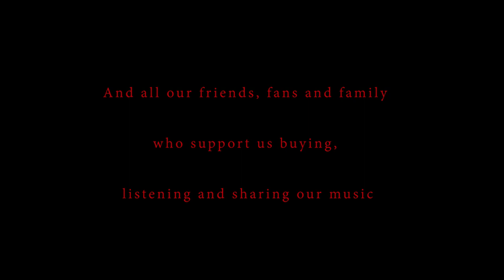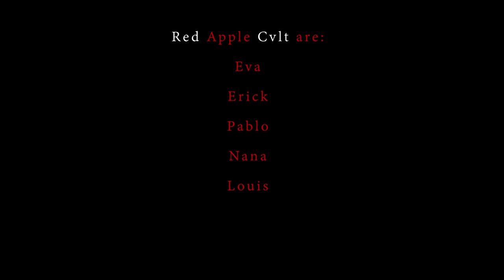The Lovers Path - Acoustic Session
Acoustic set from The Lovers Path new album + aditional tracks, played by Eva Red and Erick Bethany.

Set:
1.Alchemy
2.Magdalene
3.La Oscuridad tiene Su Nombre (Vocals by Nana)
4.Devotion
5.Fascination Street (The Cure cover)
6.The Last Supper
7.Pomegranate
8.Suffocate me (Angelfish cover)
9.Red Spells

Spotify, Deezer, Apple Music, Google play, Shazam and more: June 15th, 2020.